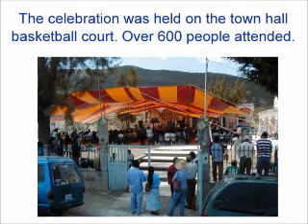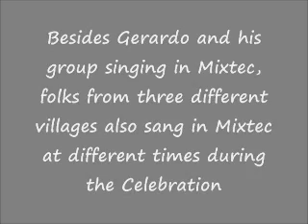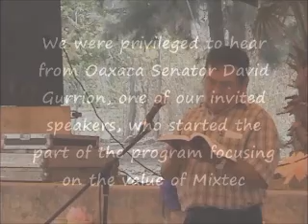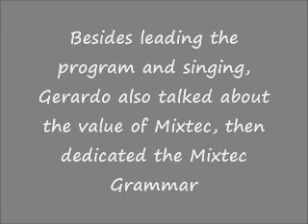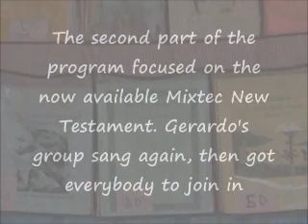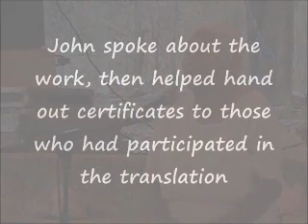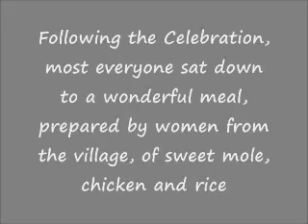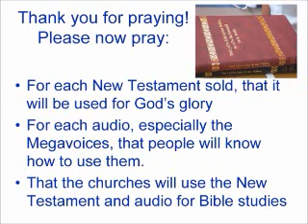Tezoatlan Mixtec NT Dedication.wmv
An eight minute video with highlights from the 2008 dedication celebration of the New Testament in the Mixtec of Tezoatlan, Oaxaca, Mexico.